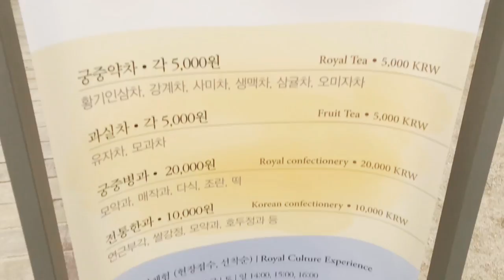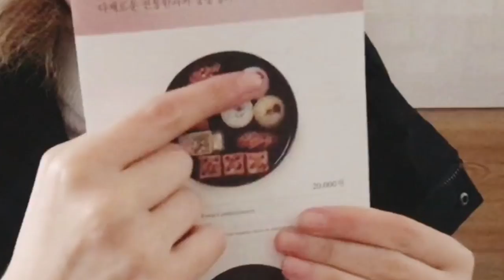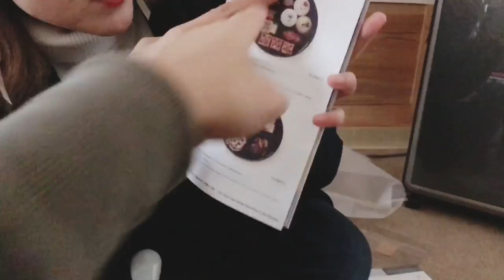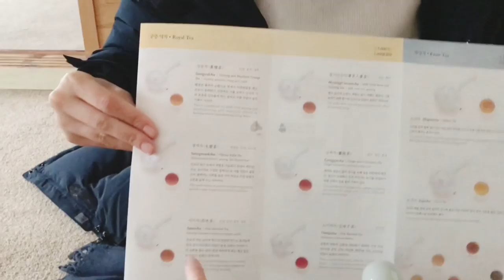Introduction to Korean Royal Palace desserts 😛💛 경복궁 edition